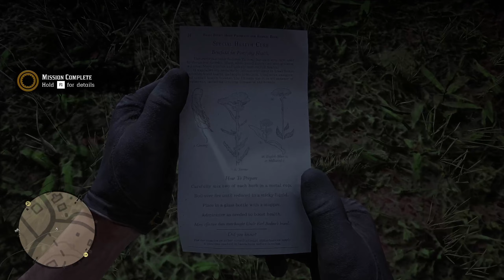Red Dead Redemption 2 | Episode 35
RDR2 -- I hope you all enjoyed and I shall see ya ladies and lads in the next stream!